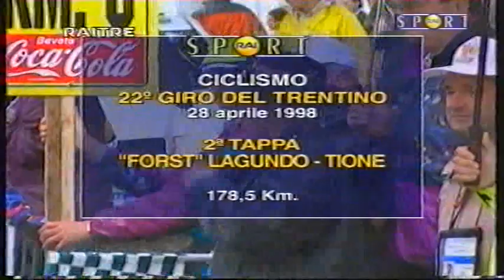GIRO DEL TRENTINO '98 : 1^ TAPPA CASAGRANDA + 2^ TAPPA SAVOLDELLI + GIRO DELLE REGIONI 1998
Il Giro del Trentino 1998, ventiduesima edizione della corsa, si svolse dal 27 al 30 aprile su un percorso di 700 km ripartiti in 4 tappe, con partenza ad Arco e arrivo a Riva del Garda. Fu vinto dall'italiano Paolo Savoldelli della Saeco davanti ai suoi connazionali Dario Frigo e Francesco Casagrande.